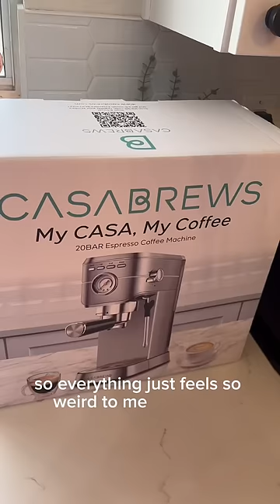Day 6- a good, simple day🌱🪴🐴selfhealing